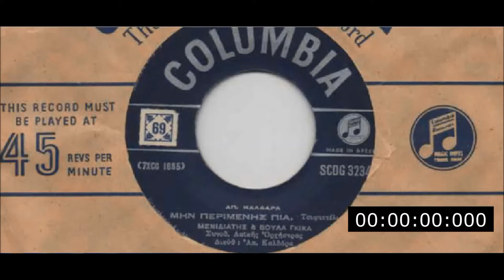ΜΕΝΙΔΙΑΤΗΣ & ΒΟΥΛΑ ΓΚΙΚΑ - ΜΗΝ ΠΕΡΙΜΕΝΗΣ ΠΙΑ - 45 RPM